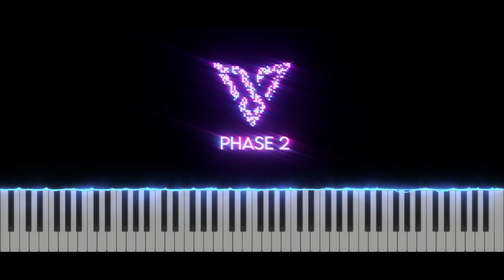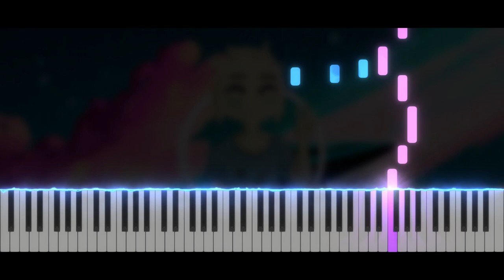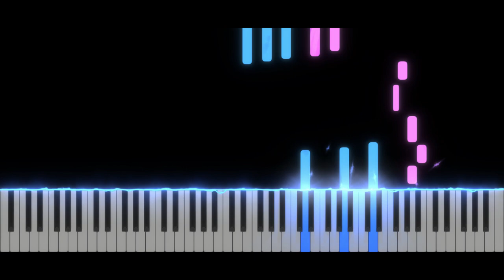Vexento - Phase 2 | Piano Tutorial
✨ Hi everyone !! ✨ Today, new video ! Phase 2 by Vexento😊
Take care ❤️

Softwares used :
- 🎵 FL Studio
- 🎹 SeeMusic Visualizer
- ❤️ Cinema4D
- 🎬 Vegas Pro
- 🖼️ Photoshop

Time code :
00:00 Intro
00:14 Musique